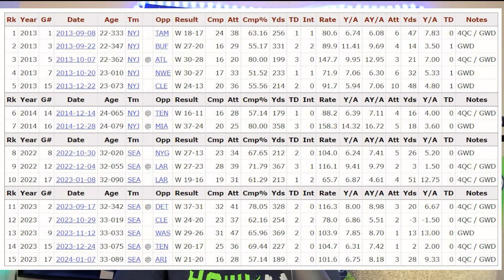Geno Smith has been the Comeback King with Seattle Seahawks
In 2022 Geno Smith received the Comeback Player of the year award, but these past two years with 8 4th quarterback victories, he's also been the Comeback King.

These clips are taken from The Hawk's Nest main channel.